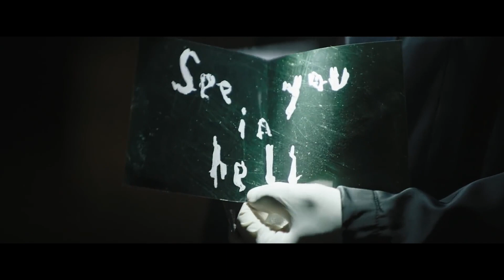"The Batman": Kritik zum Film mit Robert Pattinson, Zoë Kravitz und Paul Dano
Tim Fischer und Sylvia Brouwer besprechen in dieser Folge von "Spätvorstellung - Das Kinomagazin" den Film "The Batman" mit Robert Pattinson, Zoë Kravitz und Paul Dano.